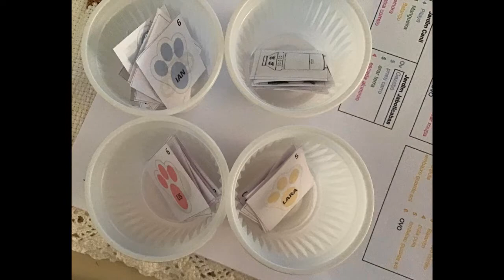Páscoa 2022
Páscoa 2022 com o tradicional caça aos ovos de chocolate que sempre diverte as crianças e nós adultos.
Jesus Cristo ressuscitou !